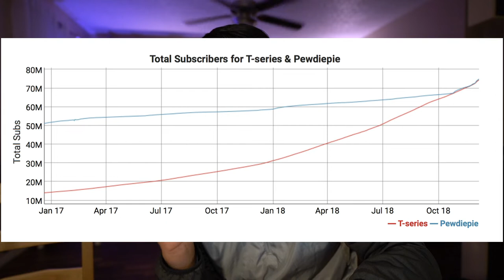MIXTAPE LUPE!! MEAN N VICIOUS REACTION/BREAKDOWN!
THIS AINT THE DELIVERY BABY THIS IS JUST LEMAZE!!

Mixtape Lupe goes so hard and if you didn't know that before, you will know now!! This is Mean and vicious off of his mixtape revenge of the nerds part 2.

This is one of the iconic Lupe songs that introduced us to his smart and witty rhyme style, storytelling capability, and his overall level of smooth.

Hope y'all enjoy this mean and vicious breakdown as much as I enjoyed shooting and editing it!!